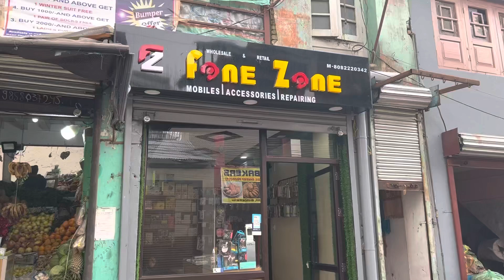Buying new Realme10pro+ in fone zone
Video Direction :- Junaid sheikh
Video Editor :- Junaid sheikh